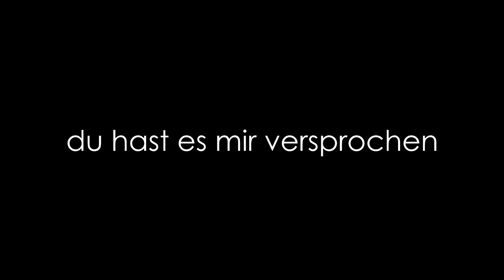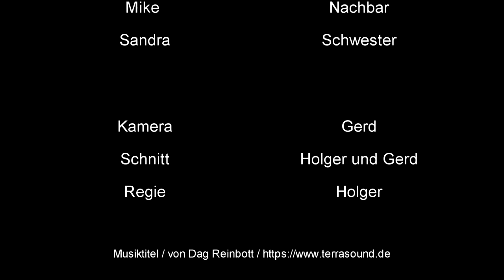Der geheimnisvolle Brief - Du hast es mir versprochen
Unser erster Kurzfilm - Du hast es mir versprochen
einfach mal in Sachen Kurzfilm versucht.
Der geheimnisvolle Brief
Der große Traum von Hollywood
wir haben vor weitere Kurzfilme mit verschiedenen Storys zu drehen!
die Storry ist übrigens frei erfunden!

Der nächste Kurzfilm kommt bald 😀